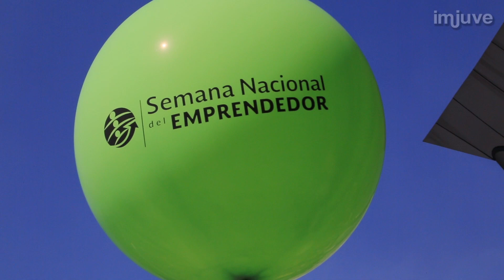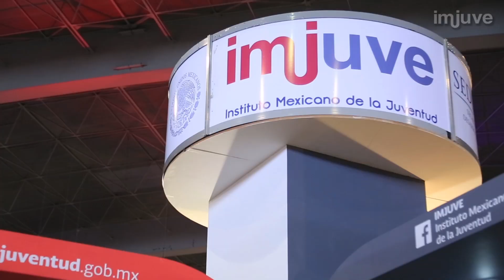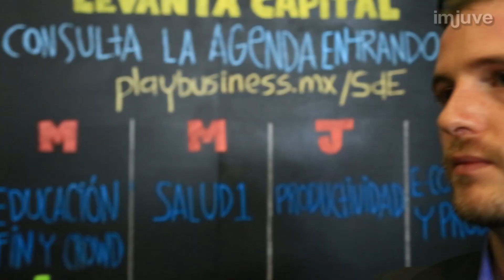SEMANA NACIONAL DEL EMPRENDEDOR 2015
Concluyo con éxito la Semana del Emprendedor 2015.Esta tuvo como objetivo brindar apoyos y soluciones concretas a las y los jóvenes mexicanos en el inicio o crecimiento de sus empresas.

El Presidente de la República Enrique Peña Nieto dio por clausurado este evento en la Expo Bancomer destacando que el gobierno federal es el aliado de los jóvenes emprendedores, ya que son ellos quienes hacen posibles los empleos formales.

Durante las semana de actividades se llevaron a cabo:
-Conferencias magistrales
-Talleres
-Ponencias
-Cursos de capacitación así como asesorías.

La duración fue del 5 al 10 de octubre.